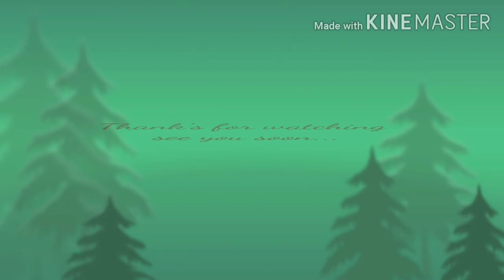Mushroom Butter Masala At home in Telugu!! Easy and simple Restaurant style Mushroom Butter Masala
Mushroom Butter Masala At Home

Easy and simple Mushroom Butter Masala